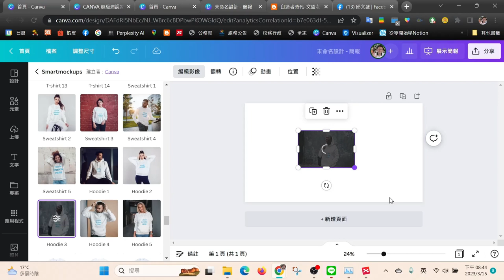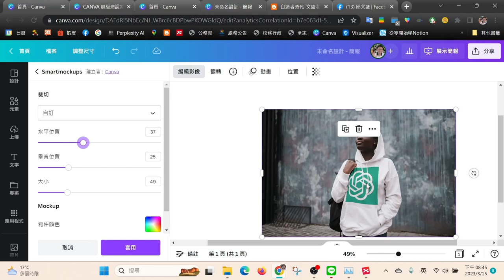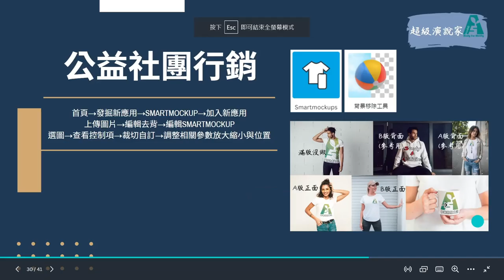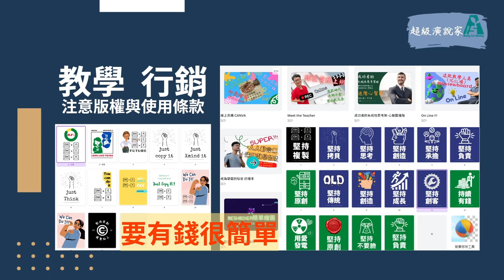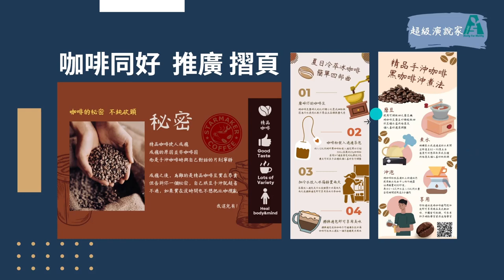老師必學─讓孩子直達課綱核心的終身學習心法：Xmind+Canva-18看見教學商機與行銷黃金圈